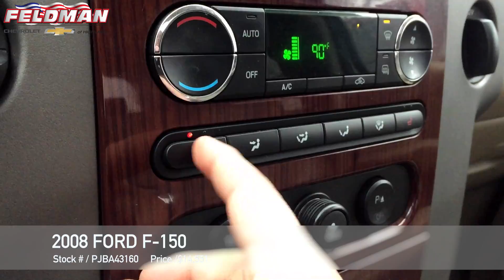Ford F150 Highland MI PJBA43160